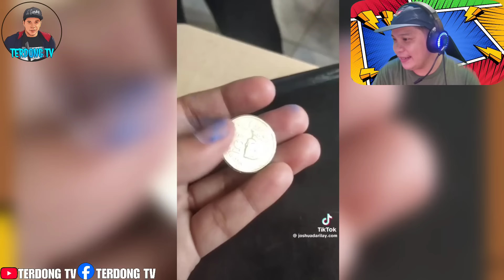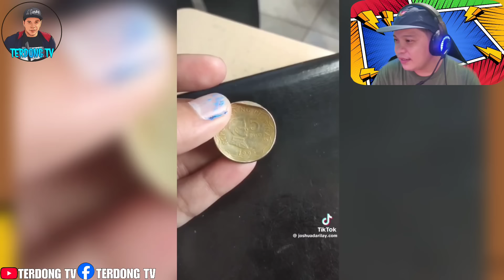Yung super saya ni Ma'am sa natanggap nyang cake 😂 - PINOY best funny videos compilation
Ganito Yung nagging reaction ni ma'am nung natanggap nya ang masarap at matamis na cake Mula sa kanyang mga studyante, ngunit laking gulat
nito na iba pala ang laman ng box 😂